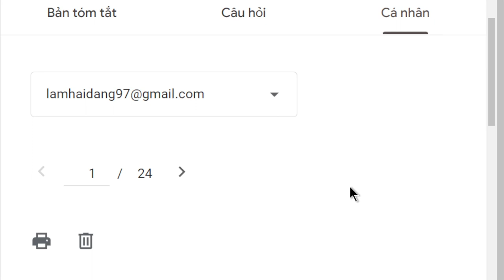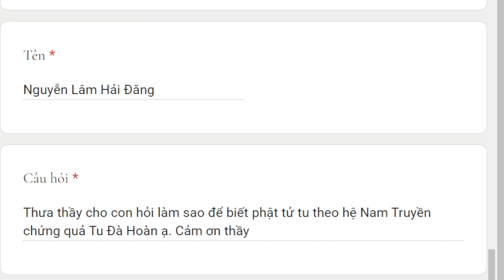1694. Làm sao biết một người chứng sơ quả Tu đà hoàn?